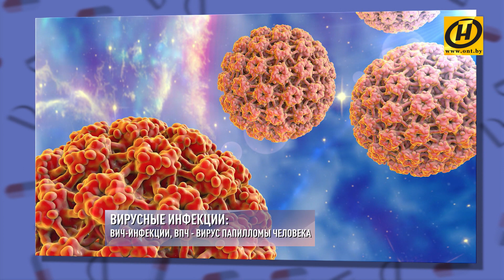ИППП | Формула здоровья